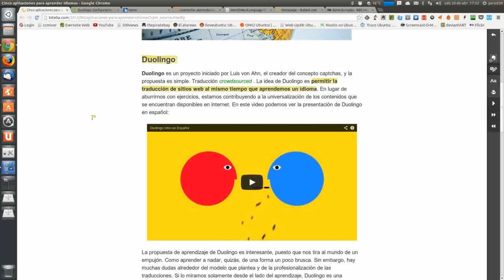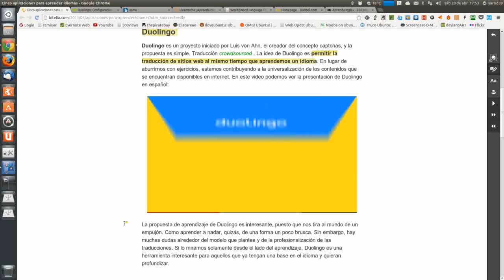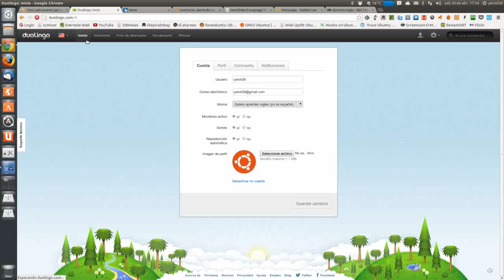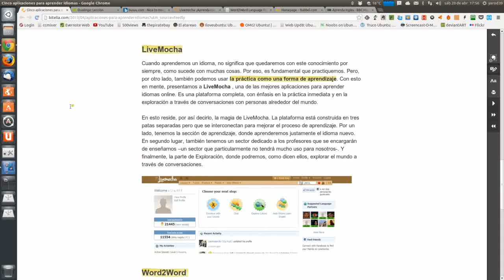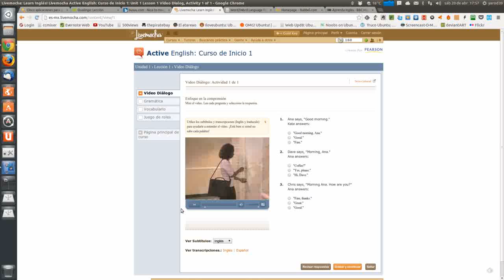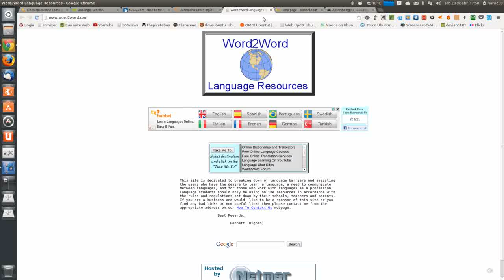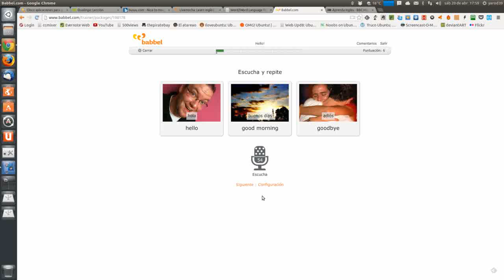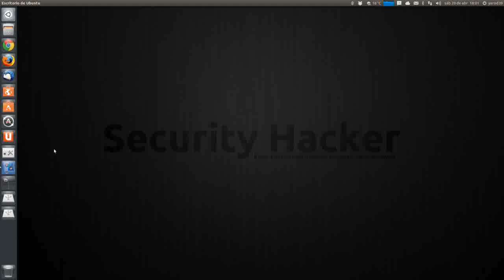Cinco formas de aprender idiomas usando internet UBUNTU LINUX UBUNTU